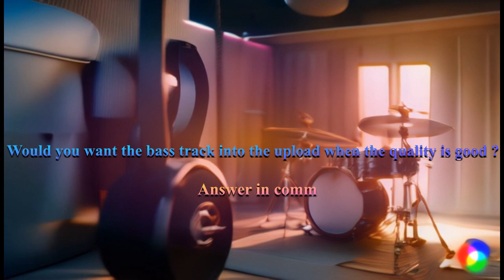Hi, thanks and quick question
I was wondering if it's a good idea to add the bass track when available and if extracted with high quality.
It helps me sometimes with my drumming session and to practice my bass too :)